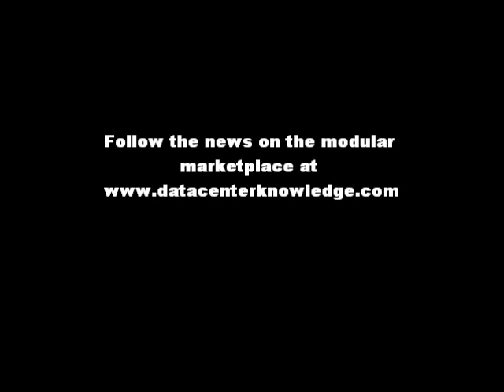What are the pros & cons of modular?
At last week's Data Center World conference, Kevin Brown, VP, Global Data Center Offer, Schneider Electric, presented a session titled, "The Pros and Cons of Modular Systems." Flexibility, cost effectiveness and predictability are key to using modular effectively.